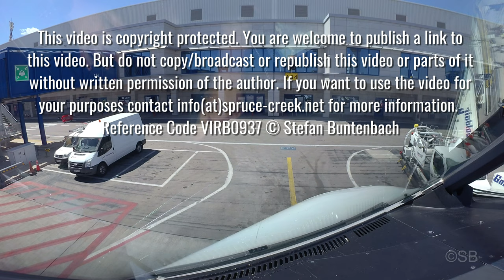Athens Airport, Greece: Approach over the city and landing runway 03L. ATH / LGAV. Cockpit view. 4k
Spectacular approach during perfect weather with beautiful views of the city of Athens with marked Acropolis,  Euboea / Evia Island, Piraeus, the old Athens airport and Egina Island. Landing on displaced threshold Runway 03L. ATH / LGAV airport. Airbus A320  Cockpit window view with original ATIS (automatic terminal information system) audio recording and captains original passenger announcement and ATC (air traffic control) audio.

00:00 - Intro
00:03 - Captains announcement
00:33 - ATIS recording
00:52 - Euboea / Evia Island
08:26 - Acropolis
08:57 - Piraeus
09:15 - old Athens airport
11:08 - Aegina Island
14:48 - Phleva Island
15:54 - Varkiza Beach
18:11 - final approach: last 3 miles or 1000 feet
19:29 - overfly of runway beginning
19:35 - approaching displaced threshold

We approached from the area of Thessaloniki, flew over Euboea / Evia Island and continued over the city of Athens. Finally we had to fly over the Saronic Gulf to line up with the final track for runway 03L. In the video you see the displaced threshold of runway 03L very good: That means you fly over the concrete of the runway during your final approach for about 300 meters until you reach the marked threshold. The view of a runway with displaced threshold may be a little confusing because you are normally allowed to land at the beginning of the runway. But if the runway has a displaced threshold, you are not allowed to land before the marked threshold.

Due to the great weather, we had the runway early in sight and asked for a visual approach. ATC confirmed our request but did not approve it due to traffic. So we had been vectored for an ILS (instrument landing system) approach.

The airport is located near the town of Spata. Driving distance to the city of Athens is about 30 km or 19 miles. The airport is also known as Eleftherios Venizelos airport.

The airport opened in March of 2001. It replaced the smaller  Ellinikon International Airport. This airport was near the city but had no room for further expansion.

ATH airport offers two runway systems: 03R /21L (4000 m length) and 03L/21R (3800 m length).